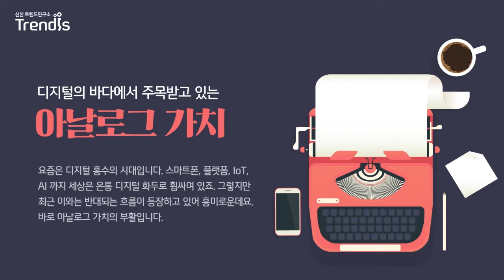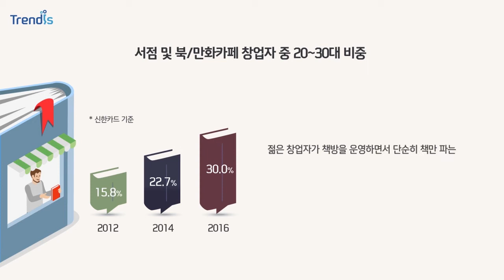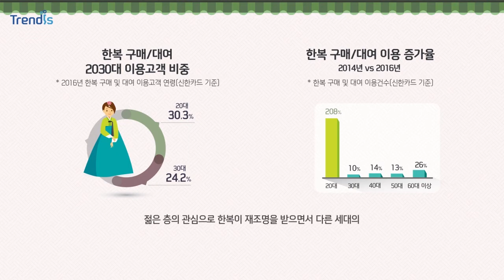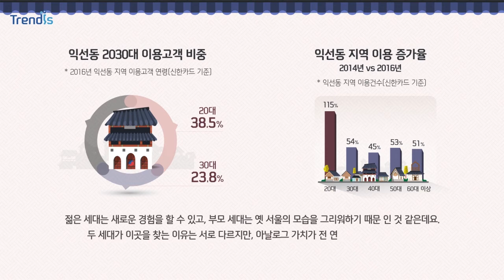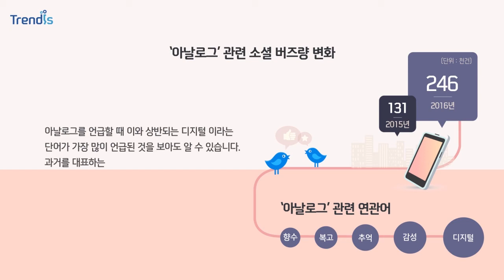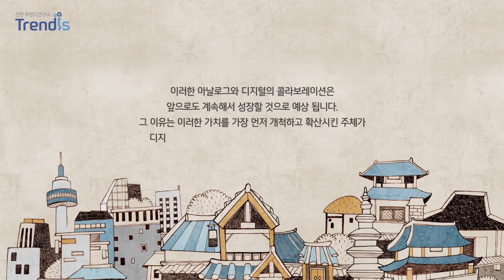[2017] 신한카드 트렌드 Report #25 - 아날로그가치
[신한트렌드연구소] 디지털의 바다에서 주목받고 있는 아날로그 가치
디지털이라는 거대한 파도에서, 한동안 잊혀졌던 아날로그 가치가 색다른 방식으로 주목받고 있습니다.

옛 것을 멋스럽게 재해석한 한복, 골목길, 책방 등이 그 예인데요. 과연 누구로부터 시작되고 있을까요?
신한카드 빅데이터로 자세히 살펴보았습니다.